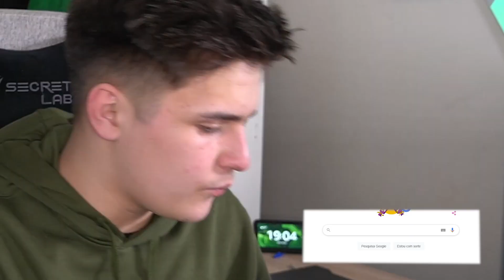Obrigado Brasil pelo Melhor Ano da Minha Vida ...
OBRIGADO, BRASIL!  Neste vídeo eu apenas digo um grande obrigado pelo ano maravilhoso que tive com este canal e me comunicando com vocês !  Agradeço muito a todos vocês e o fato de me permitirem vivenciar essa incrível jornada brasileira.  Este é um adeus a 2021 e um alô a 2022, este ano será 10x melhor que 2021 então ... preparem-se !